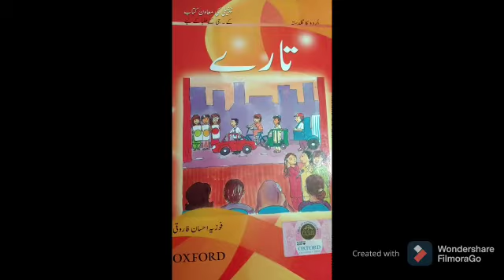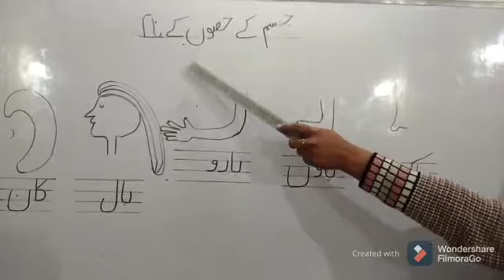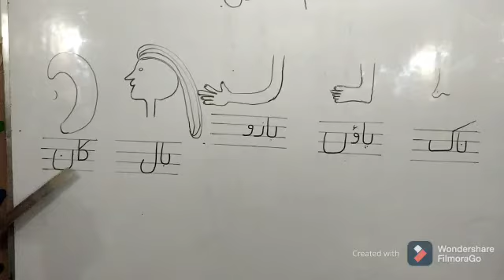Class KG Urdu Lecture 22